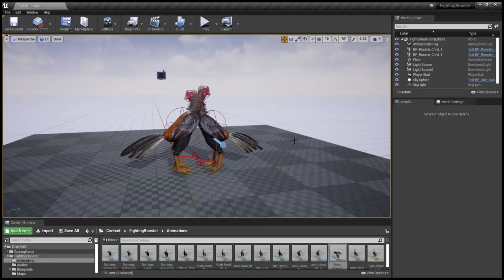UE4 - Fighting Rooster | Gameplay V2